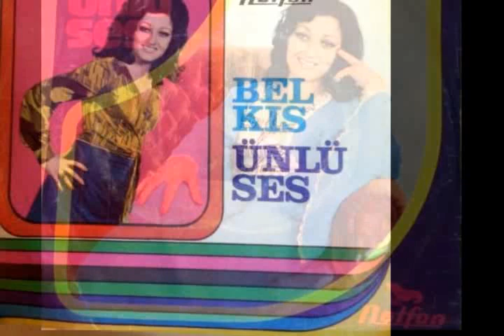Belkıs Ünlüses - Lambaya püf de ( Plak kayıt )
Belkıs Ünlüses - Lambaya püf de